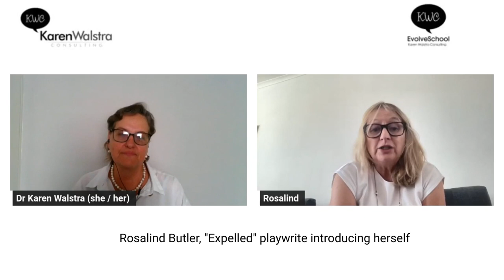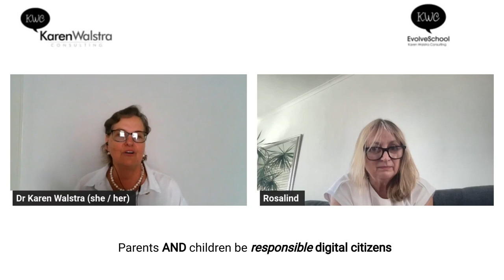Karen Walstra chats to Rosalind Butler the playwright of "Expelled"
Karen Walstra chats to Rosalind Butler the playwright of "Expelled": A Thought-Provoking Play for Families Exploring Social Media's Impact.
This family drama tackles the dangers and consequences of online decisions. Meet Alex, a Matric student at a prestigious school whose life takes a dramatic turn when he gets caught in a viral scandal. This event, fuelled by the power and unpredictability of social media, has profound consequences not only for him but also for his entire family.
This new South African play was commissioned by the How Now Brown Cow Writers' Collective and is written by Rosalind Butler – and comes to Johannesburg following a Cape Town season at The Baxter Theatre. Expelled is directed by Craig Freimond, starring Charmaine Weir-Smith, Antony Coleman and Nicolas Hattingh.
We all use cell phones, therefore all teachers, parents and young people should see this play. Begin the discussion at home and at school.
Where:
At The Baxter, in Cape Town from now until the 2nd March
At The Market Theatre, Johannesburg from 07 March 2024 to the 31 March
There are 11 am shows so schools can take their learners, as well as evenings, and matinees on weekends.